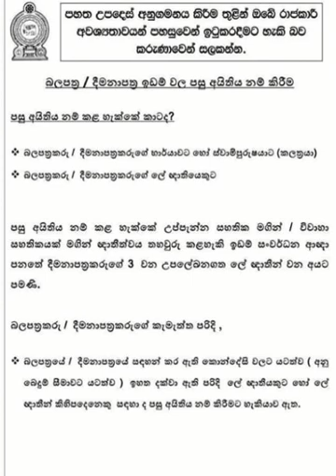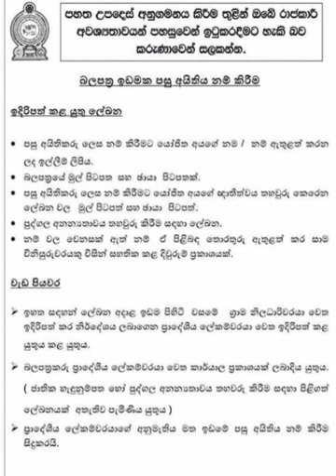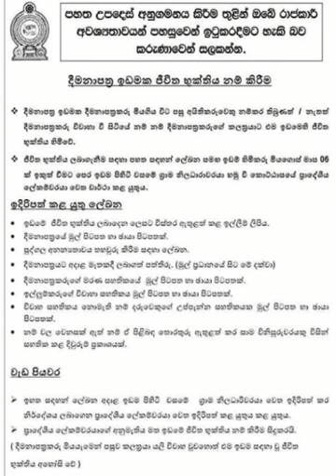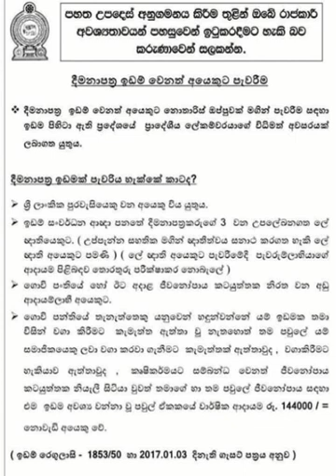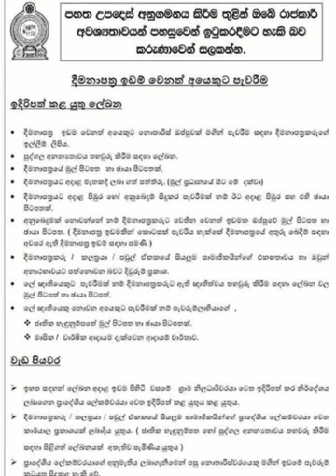රජයෙන් වගාවට හෝ පදිංචියට ඉඩමක් ලබා ගැනීම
රජයෙන් වගාවට හෝ පදිංචියට
ඉඩමක් ලබා ගැනීම